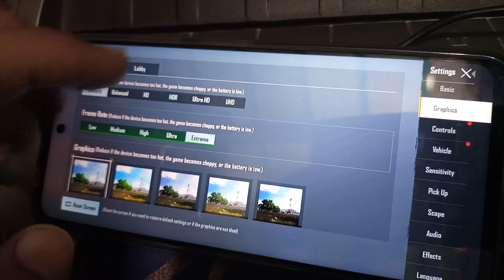Poco x3 Pro Ultra HD HDR Gameplay soon